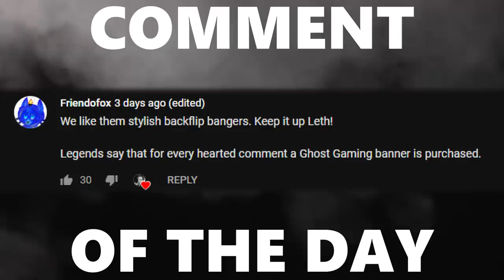BRAND NEW EASTER MAP IS OUT! HILARIOUS Ending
Camera Settings:

FOV: 110
Distance: 300
Height: 130
Angle: -4
Stiffness: 1